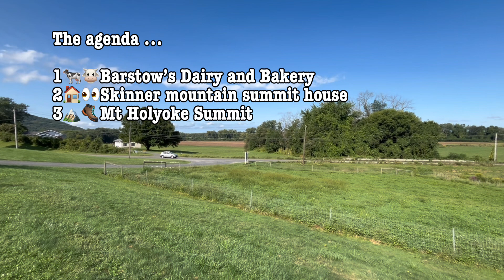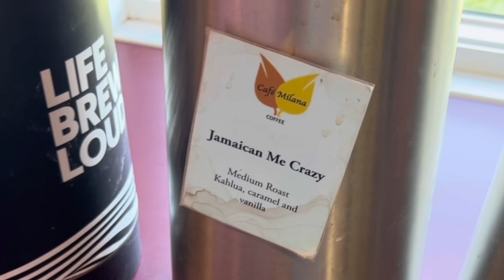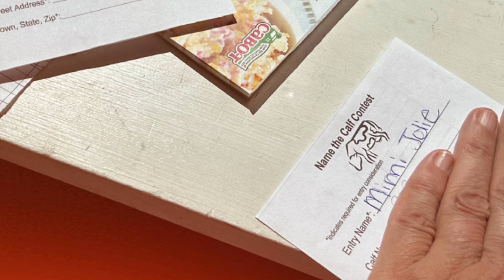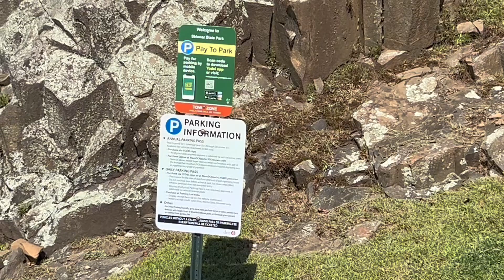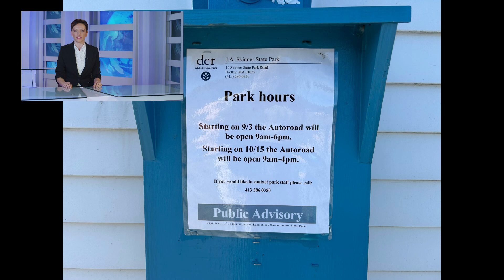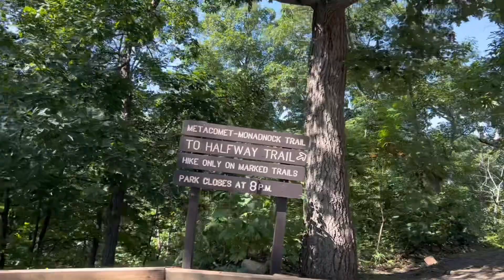Mini travel vlog: visit Skinner Mountain State Park and Barstow’s Dairy Farm Bakery Store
It was a perfect sunny day for a road trip so we decided to take a drive to Hadley Massachusetts area for yummy breakfast, coffee and nature ! There are so many places to see in the area but we decided to check out Skinner Mountain state park and Barstow’s dairy store and bakery. Every day trip has new surprises and delights so we hope you enjoy the vlog video.